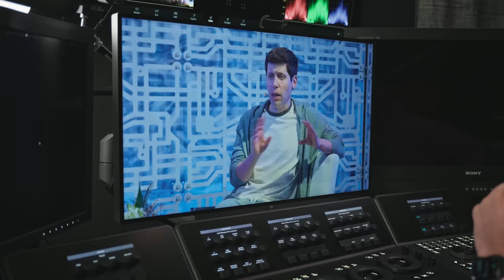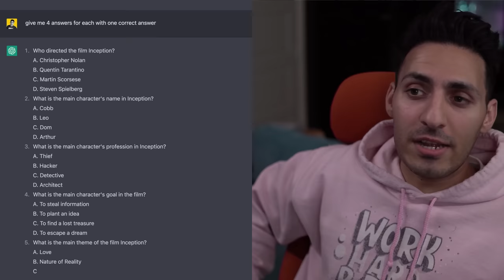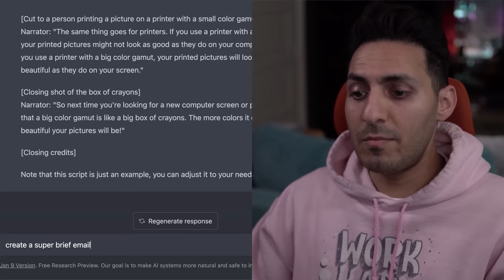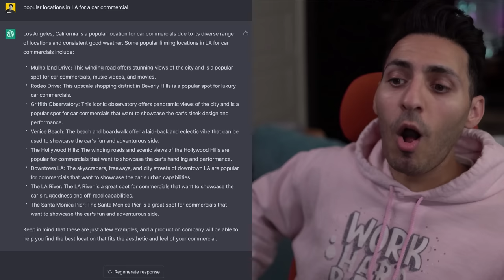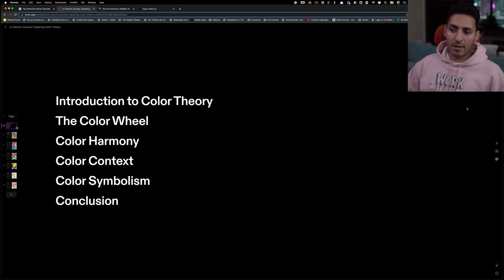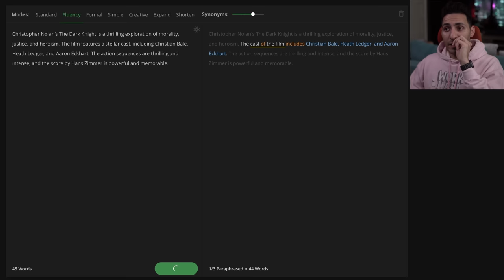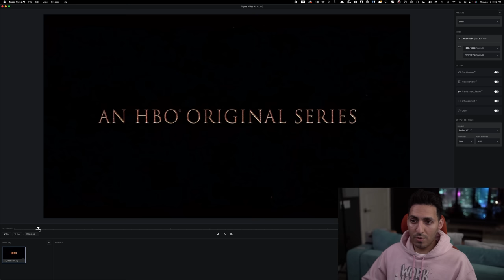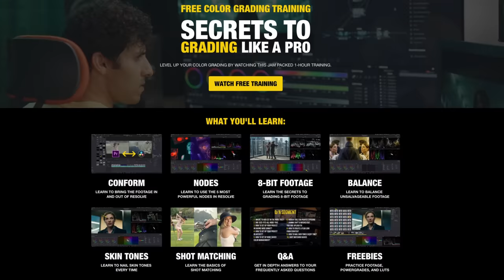3 Killer Ai Tools for Filmmakers & Content Creators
In this video, I will share AI tools that will make you superhuman.

00:00 - Intro
01:12 - Uses of AI for creators
01:42 - Use no.1 - Content Creators
04:22 - Use no.2 - Colorist/ Creator
08:15 - Use no.3 - Creative Director/ Cinematographer
09:34 - Use no.4 - Director/ Colorist
11:22 - Use no.5 - Freelancer
16:35 - Use no.6 - Colorist/ Creator
20:16 - Closing thoughts

My name is Qazi, and I am a professional colorist based out of LA.
Available for Remote Grading Globally

Got Instagram?

Equipment used:
Sony A7iv
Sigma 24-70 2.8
Rode NTG3
Nanlite Pavotubes
Resolve Advanced Panel
Apple XDR Display
Eizo CG279x